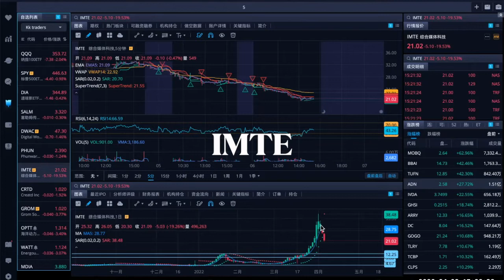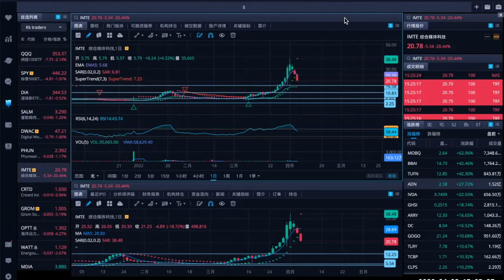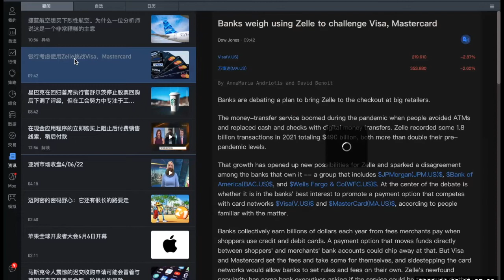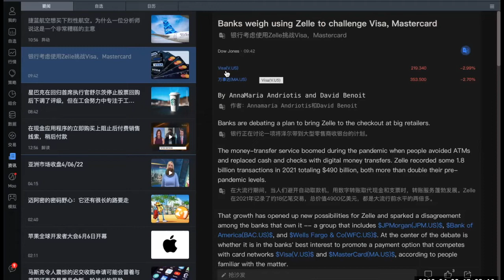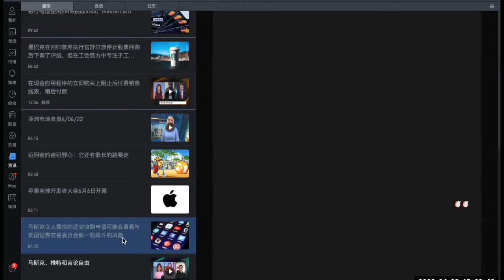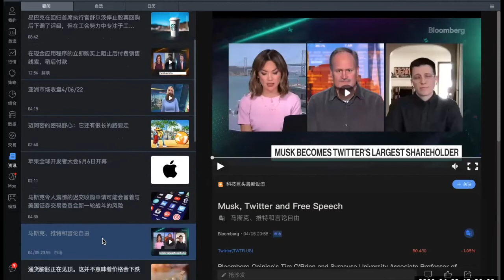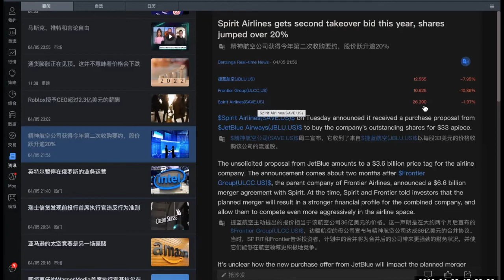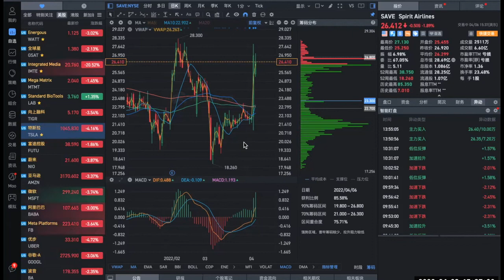市场真跌了。这只股票做多做空都赚钱。IMTE。4-6-2022